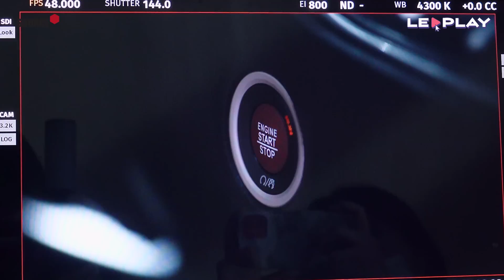[LE▶️PLAY] 트레일러 촬영 속 푸린즈 모먼트📹 l 단지 시동만 켰을 뿐… 🚗✨ 멋짐 폭발 채원이를 찍는 윤진이🐍